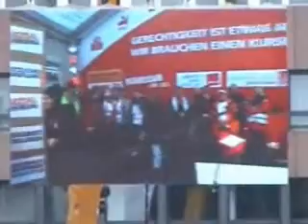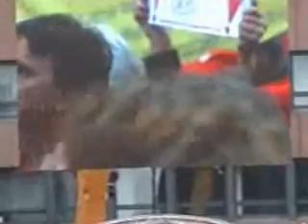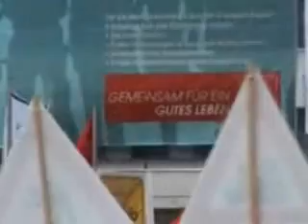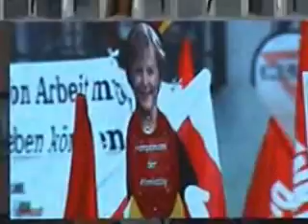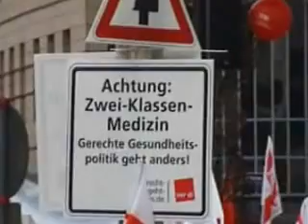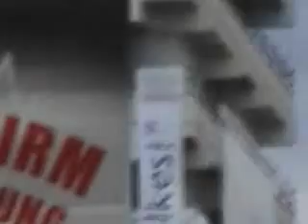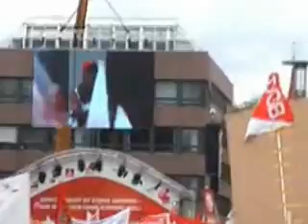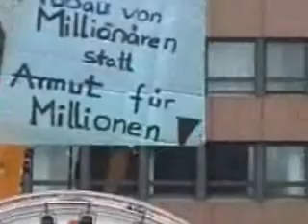DGB NÜRNBERG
PROTESTO